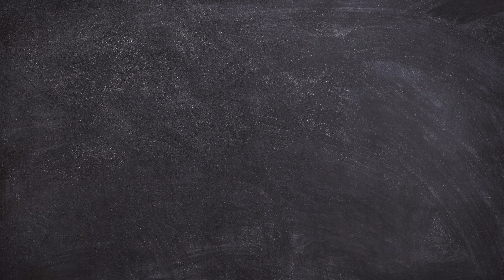CORAÇÃO DE CERÂMICA COM CATTLEYA WALKERIANA VINICOLOR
A Cattleya walkeriana vinicolor é uma variedade específica da Cattleya walkeriana, uma orquídea brasileira conhecida por suas flores delicadas e perfumadas. Aqui estão algumas orientações em português para cultivar essa espécie:
1. Iluminação: A Cattleya walkeriana vinicolor precisa de luz brilhante, mas evite a exposição direta ao sol forte. Uma boa opção é colocá-la próxima a uma janela com luz indireta ou usar cortinas para filtrar a luz.
2. Temperatura: Essa espécie prefere temperaturas diurnas entre 20°C e 30°C e noturnas entre 15°C e 20°C. Durante o inverno, proteja-a de temperaturas muito baixas, pois ela é sensível a frio excessivo.
3. Umidade: Mantenha um nível de umidade moderado ao redor da planta. Você pode aumentar a umidade colocando a planta sobre uma bandeja com cascalho e água ou usando um umidificador, especialmente em períodos de clima seco.
4. Rega: Regue sua Cattleya walkeriana vinicolor quando o substrato estiver quase seco ao toque. Evite deixar o substrato encharcado, pois isso pode levar ao apodrecimento das raízes. Regue de manhã para permitir que a planta seque durante o dia.
5. Substrato: Utilize um substrato bem drenado, como casca de pinheiro, carvão vegetal ou musgo sphagnum, para permitir uma boa circulação de ar em torno das raízes.
6. Fertilização: Fertilize sua Cattleya walkeriana vinicolor regularmente durante a estação de crescimento, utilizando um fertilizante balanceado específico para orquídeas. Siga as instruções de dosagem do fabricante e evite fertilizar em excesso para evitar danos às raízes.
7. Floração: Esta espécie costuma florescer na primavera ou no início do verão. Após a floração, continue cuidando da planta para promover o crescimento saudável e prepará-la para a próxima floração.
8. Reenvasamento: Reenvase sua Cattleya walkeriana vinicolor quando as raízes começarem a sair do vaso ou a ficarem muito compactadas. Escolha um vaso ligeiramente maior e utilize um substrato fresco.
9. Poda: Remova flores murchas e folhas mortas para manter a planta limpa e saudável. Se necessário, também é possível fazer a remoção de pseudobulbos velhos e secos.
10. Pragas e doenças: Esteja atento a sinais de infestação por pragas como pulgões, cochonilhas ou ácaros. Trate qualquer infestação rapidamente para evitar danos à planta.
Seguindo estas orientações e fornecendo os cuidados adequados, você poderá cultivar sua Cattleya walkeriana vinicolor com sucesso e desfrutar de suas belas flores por muitos anos.

Curso Cultivo de Orquídeas:
Eu quero te ensinar tudo o que eu sei de maneira simples e prática, sem utilizar sofisticados métodos de jardinagem ou paisagismo, mas de uma maneira direta.
Não vou utilizar orquídeas caras e de difícil cultivo, mas simples como Denphal, Oncidium e Phaleanopsis. Quero que suas Cattleyas deem floração lindas e perfumadas.
Sempre vamos utilizar vasos simples e de fácil acesso permitindo que sua haste floral dê orquídeas cada vez mais belas.